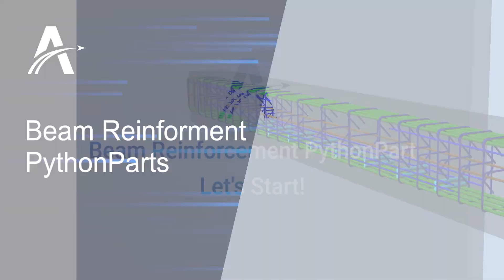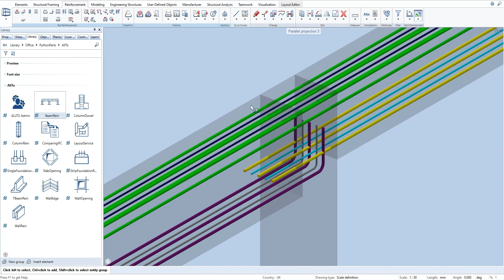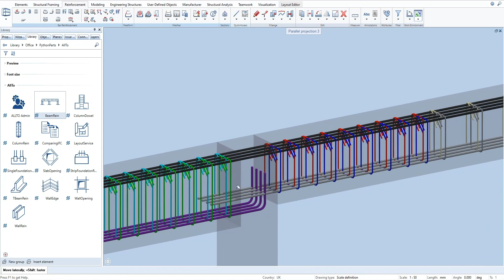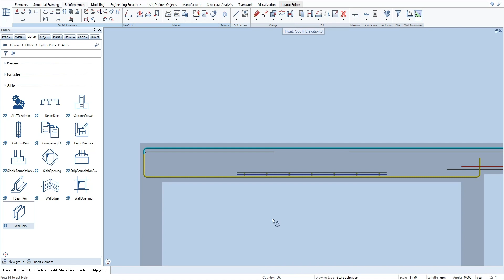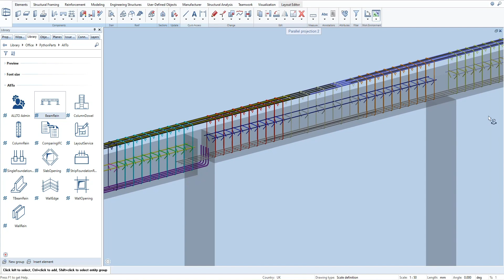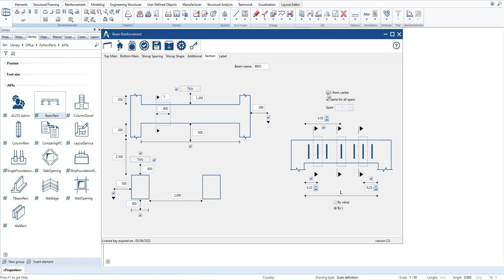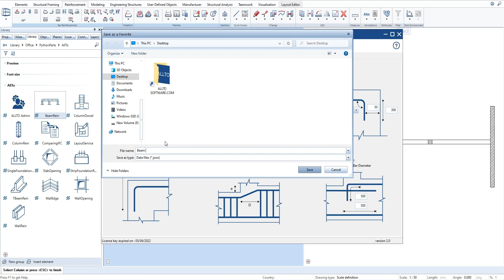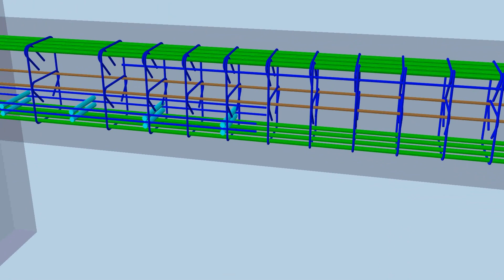ALLPLAN Beam Reinforcement PythonParts - Developed by ALLTO [FULL FEATURES]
Reinforcement are essential part of a concrete beam. It resists tension forces, increase the compression capacity, enhance ductility and reduce long-term deflections in the concrete.
Additionally, reinforcement prevent cracking of concrete due to shear stresses, shrinkage and temperature stresses. Our ALLPLAN Beam PythonParts included:
01.Let's Start! 0:00
02. Main rebars 0:28
     • Top main 0:30
     • Bottom main 1:56
03. Stirrups spacing  2:36
04. Stirrup Shape, Middle rebars, Extra pin 3:36
05. Additional Stirrups 5:16
06. Beam with slab above 7:46
07. Create Section 8:16
08. Labeling 10:39
09. Save & load favorite file 11:59
10. Setting
    • Language, unit, database 12:30
    • Steel grade and cross-section 12:57
    • Change layers 14:03